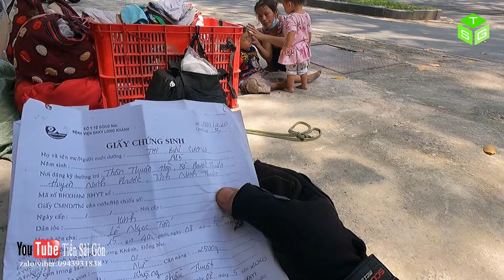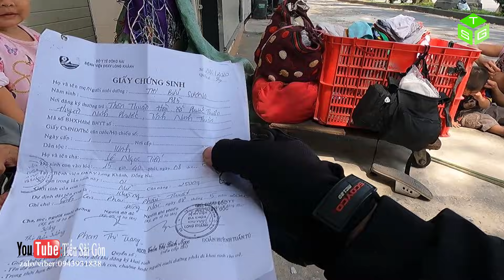Cặp vợ chồng ôm hai con ra đường ăn ngủ ngoài vỉa hề với lý do quá bất ngờ